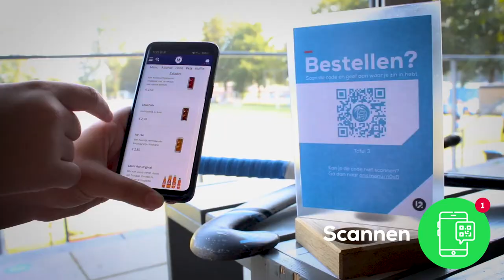12Waiter voor Sport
12Waiter is dé besteloplossing voor jou.

Het gaat bijna vanzelf, betalen met Twelve!